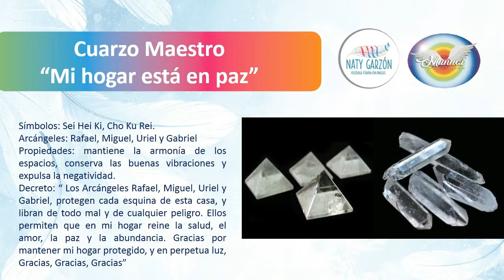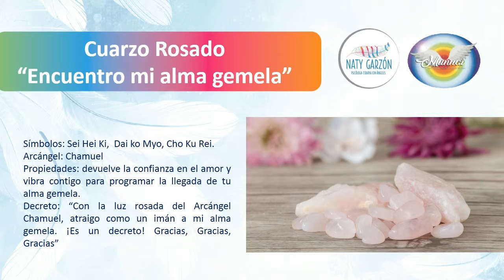Medicina de la tierra: Gemoterapia para las relaciones